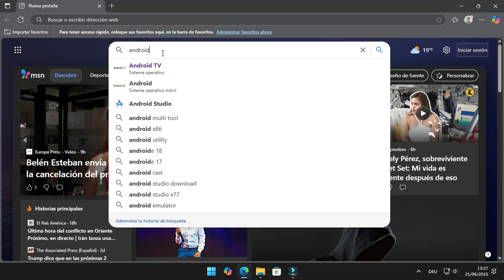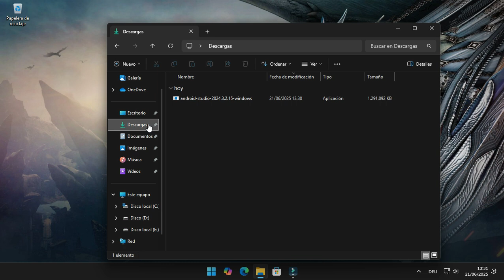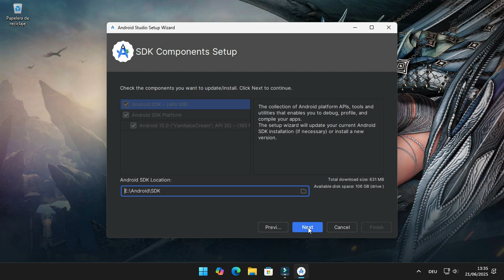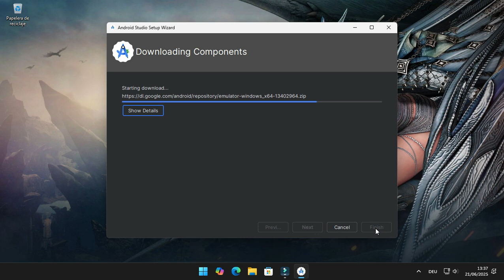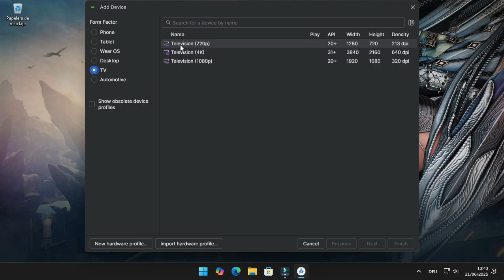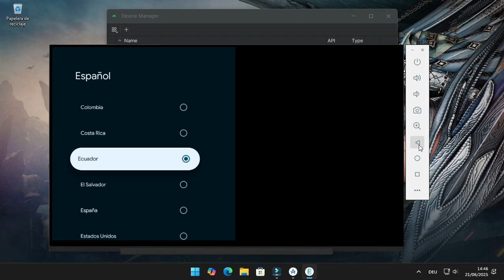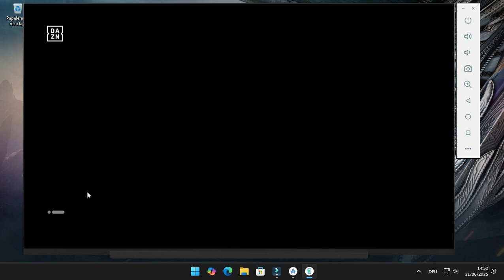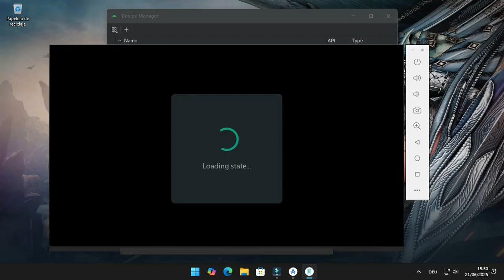Convierte tu PC en un Smart TV | Windows 10 / 11| Simples Pasos!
¿Tienes una PC con Windows 10 u 11? Entonces prepárate para convertirla en un verdadero Smart TV. En este video te enseño a transformar tu computadora en un centro de entretenimiento completo. Todo de forma sencilla, rápida y sin complicaciones. Este video es solo con fines informativos y educativos. DAZN, la aplicación que instalo como ejemplo, es propietario del contenido y las suscripciones deben hacerse a través de sus canales oficiales.”

👇 Cuéntame en los comentarios: ¿Qué app usarías primero en tu nuevo "Smart TV"?